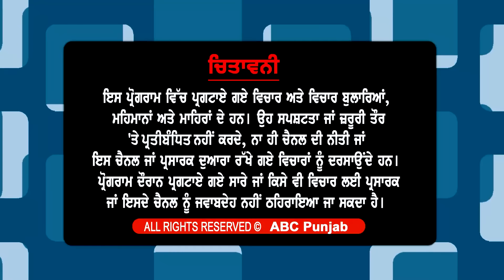ਖਡੂਰ ਸਾਹਿਬ ਤੋਂ ਬਠਿੰਡਾ ਵਾਇਆ ਫਰੀਦਕੋਟ ਤੇ ਸੰਗਰੂਰ ਦੀ ਸਿਆਸੀ ਫਿਜ਼ਾ ਦੇ ਕੀ ਮਾਇਨੇ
ਖਡੂਰ ਸਾਹਿਬ ਤੋਂ ਬਠਿੰਡਾ ਵਾਇਆ ਫਰੀਦਕੋਟ ਤੇ ਸੰਗਰੂਰ ਜਾਂਦੀ ਸਿਆਸੀ ਹਵਾ ਦੇ ਕੀ ਮਾਇਨੇ
ਸੀਨੀਅਰ ਪੱਤਰਕਾਰ ਦਵਿੰਦਰਪਾਲ ਦਾ ਨਜ਼ਰੀਆ